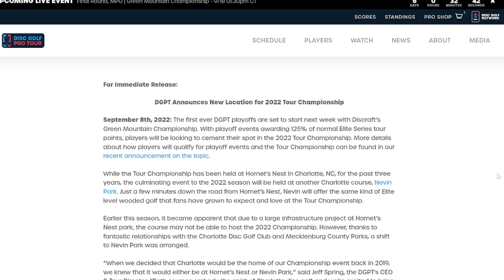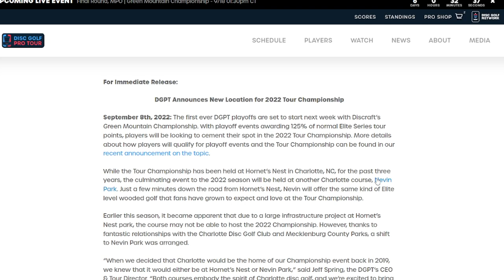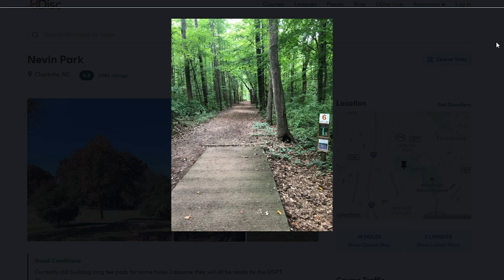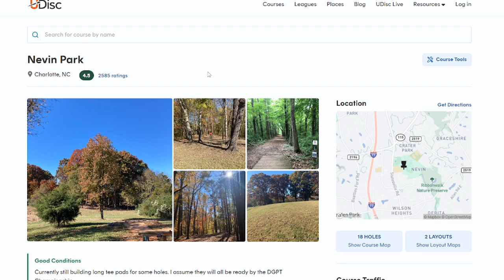Hornets Nest Removed From Disc Golf Pro Tour - PDGA Announces